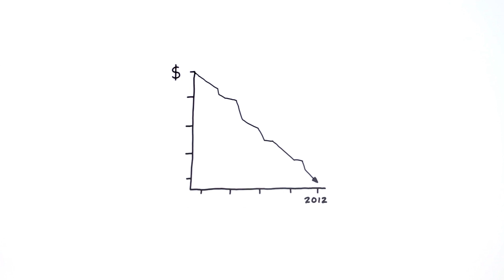How does solar energy work?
A short movie about how we benefit from photovoltaics supplying the worldwide energy demand.